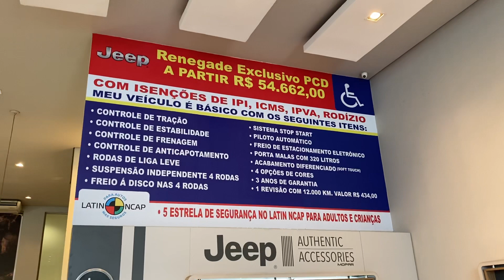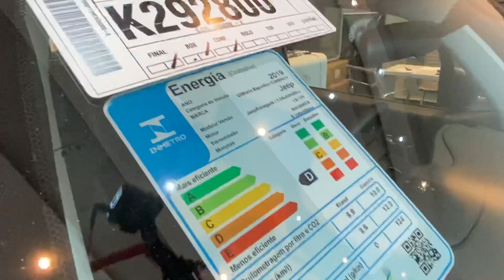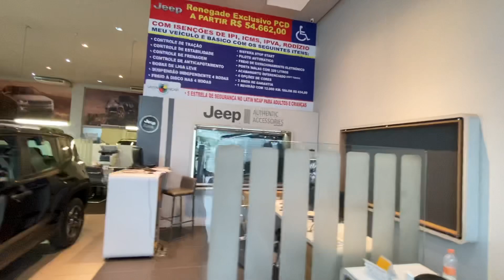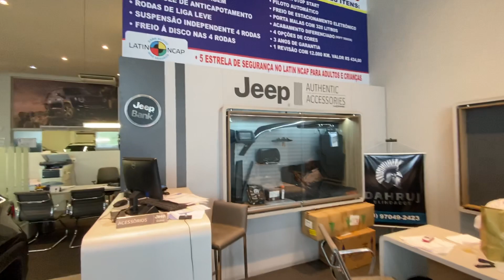Jeep PCD Aricanduva ainda da tempo isenção fiscal com seu 🎁 de Natal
Ainda da tempo para fazer sua isenção fiscal e garantir seu presente 🎁 de Natal 🎄.

Avenida Aricanduva 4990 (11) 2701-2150